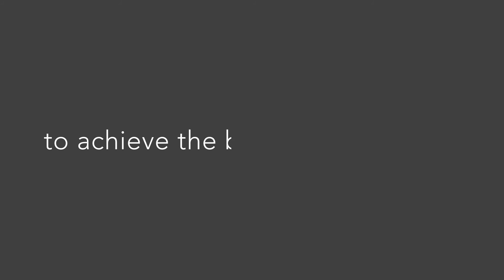About the Private Clients Claims Team